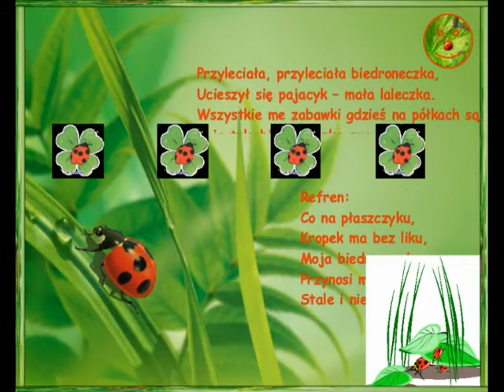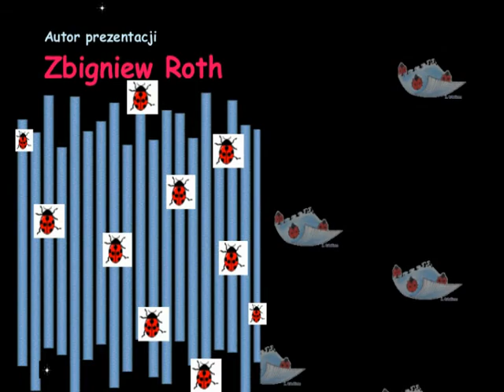Biedroneczka - słowa i muzyka Zbigniew Roth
piosenka autorstwa Zbigniewa Roth słowa i muzyka z repertuaru Międzyszkolnego Dziecięcego Zespołu Wokalnego " A TO MY" z Poznania pod kierownictwem autora